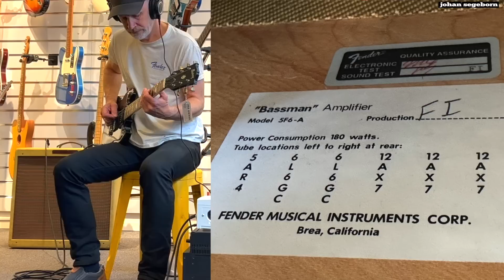Mind Blowing Early Fender ’59 Bassman Reissue!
We're playing an insanely good Fender '59 Bassman Reissue from 1995. I'm playing a 1980s Burny SG and Simon Karlsson is playing a 1970s Greco Stratocaster. This is recorded at Simon's shop Musikbörsen Göteborg.